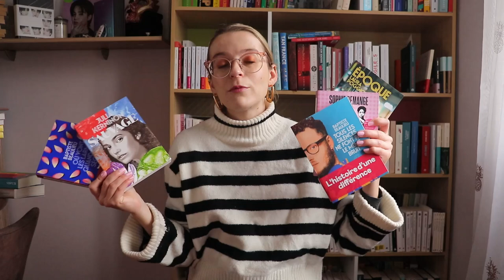MÉGA HAUL LITTÉ FRANCAISE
Je ne vous avais pas proposé de Haul lecture depuis biiien longtemps, donc j'avais envie de réunir tout ce que j'ai reçu ces dernières semaines/derniers mois pour vous présenter un peu pleins de nouveautés en littérature française. La plupart des livres sont sortis, mais certains ne le sont pas encore. Pour cette vidéo je les ai tous reçus gratuitement dans le cadre de mon travail de libraire, le seul gros avantage de la fonction, et dans une seconde partie je vous présenterai mes achats et réceptions en littérature étrangère. J'espère que cette vidéo vous donnera des idées de lecture/cadeaux pour les fêtes.

Je porte:

- Pull: & Other stories

Livres cités:

- Où vont les larmes quand elles sèchent de Baptiste Beaulieu paru

- L'affaire de la rue Transmonain de Jérôme Chantreau à paraître le 05/02/25

- Aveu de tendresse de Cécile Cayrel à paraître le 05/02/25

- Burnt offerings de Robert Marasco à paraître le 08/01/25

- Les noisettes vertes de Marie-Gabrielle Maistre paru

- La dame du jeu d'échecs de Philippe Charlier paru

- Giulietta Shakespeare de Patricia Reznikov paru

- Divorce à la française de Elitte Abécassis paru

- Mille milliards de rubans de Loïc Prigent paru

- Un éclat rouge de Clémentine Biano paru

- Fort Alamo de Fabrice Caro paru

- Coco Chanel de Justine Picardie paru

- Les influentes de Adèle Bréau sort le 08/01/25

- Sauvage de Julia Kerninon paru

- Tous les silences ne font pas le même bruit de Baptiste Beaulieu paru

- Epoque de Laura Poggioli sort le 23/01/25

- Les bouchères de Sophie Demange sort le 23/01/25

- Les cerisiers fleurissent aussi la nuit de Garance Solveg sort le 13/02/25